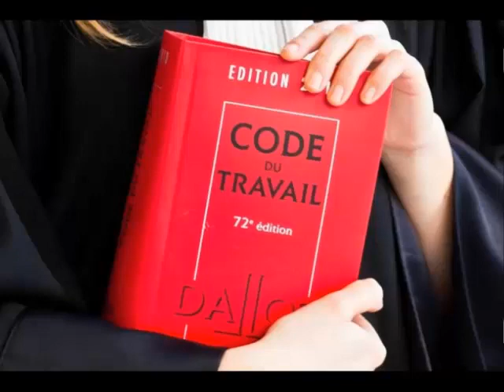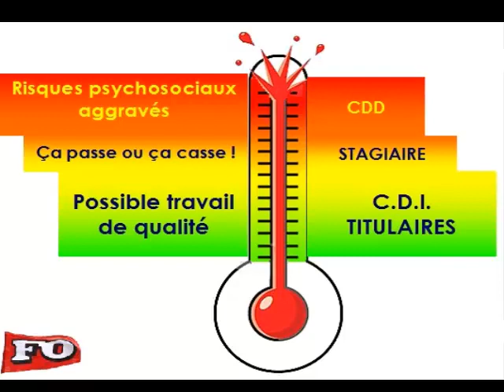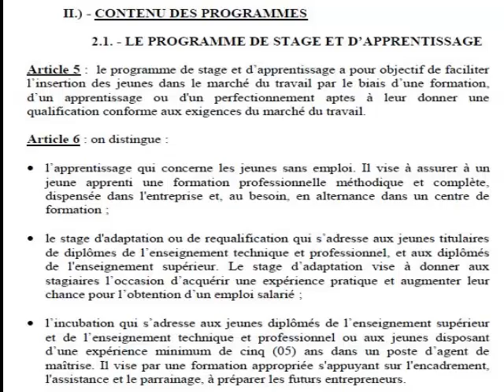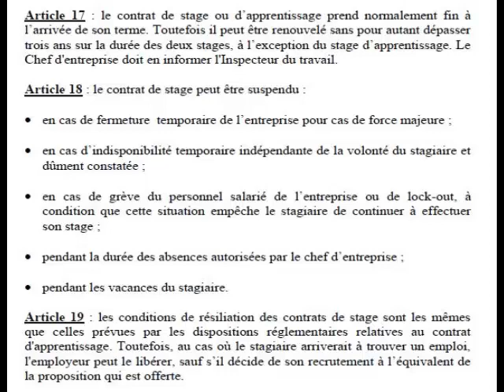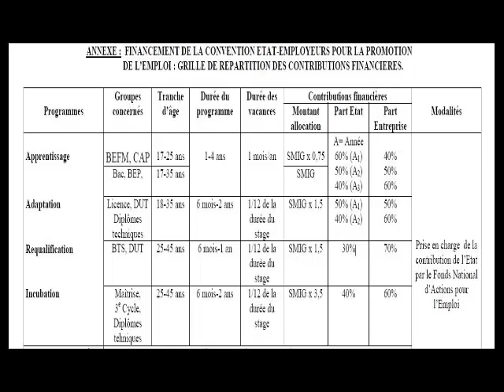La face cachée des centres d'appels au Sénégal